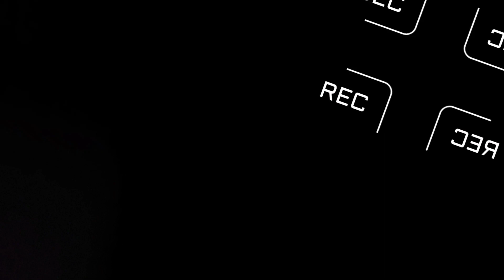🧿थक चुकी हु अब कोई रास्ता नही है 🥺Youtube पर आकर 🥺बस झूठ ही रह गया